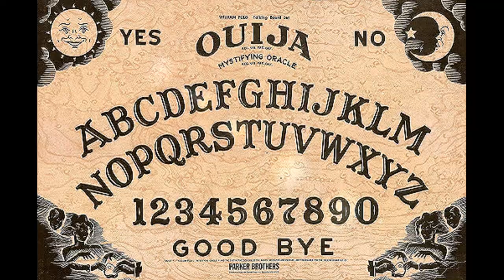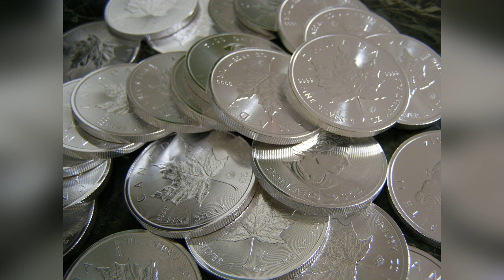El tesoro del cien pies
A mitad del siglo XIX el guerrillero Manuel Lozada tomo la ciudad de Tepic Nayarit saqueando todo lo que estuviese a su paso acumulando un gran tesoro. Cuenta la leyenda que cuando Lozada iba a ser fusilado por los soldados de El general Ramón Corona le hablo a un soldado del tesoro que había escondido en Huazamota.